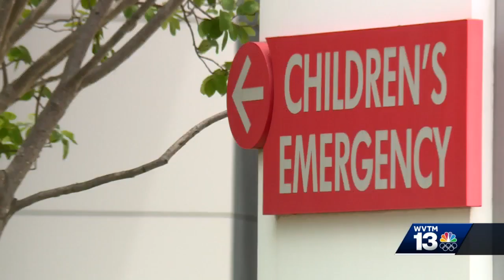Pediatric doctors see spike with respiratory virus cases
Alabama doctors are treating more than a dozen infants for the respiratory virus, RSV. In the video above WVTM 13's Magdala Louissaint explains why doctors believe this is happening.